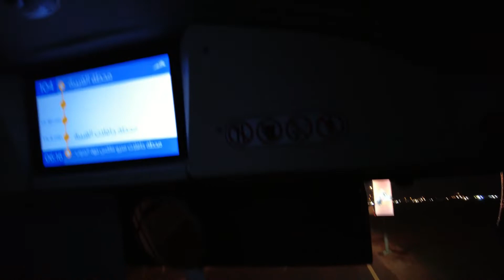New Bus 104 from Dubai Global Village to Max Metro Station